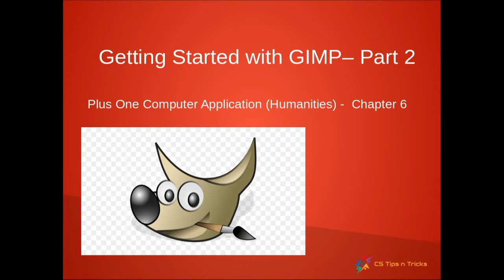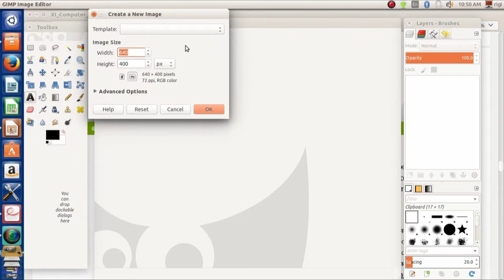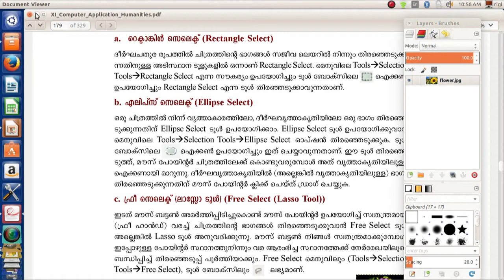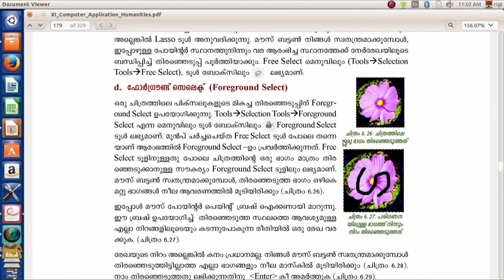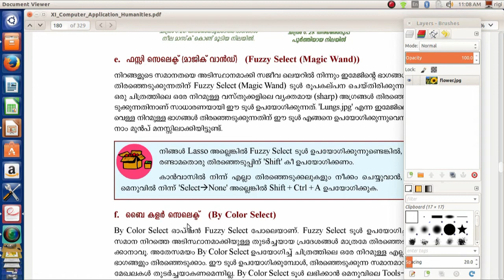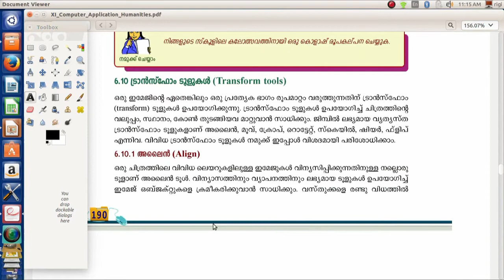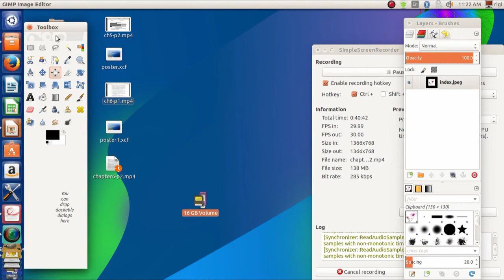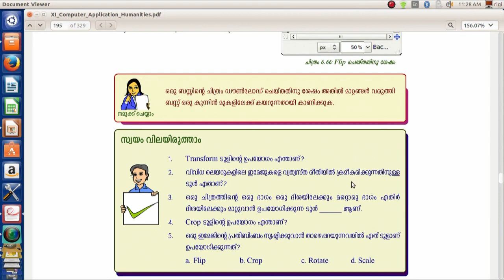Plus One Compter Appli. Humanities - Chapter 6 - PART 2 Selection Tools /Transform Tools in GIMP